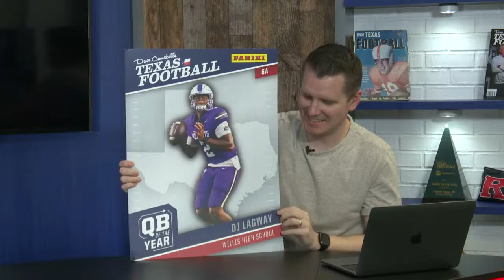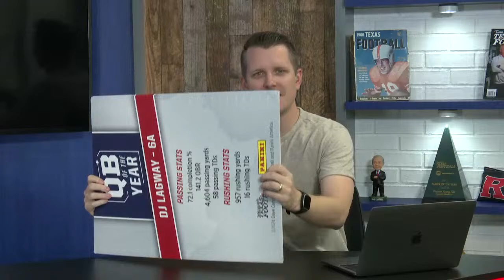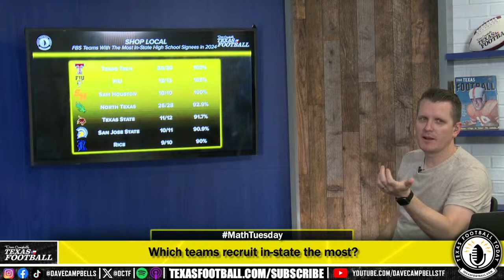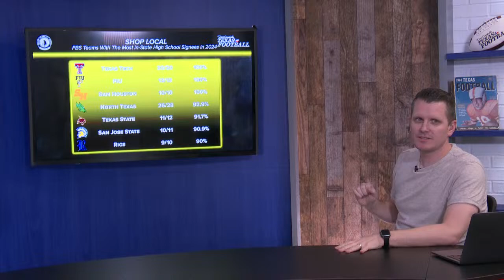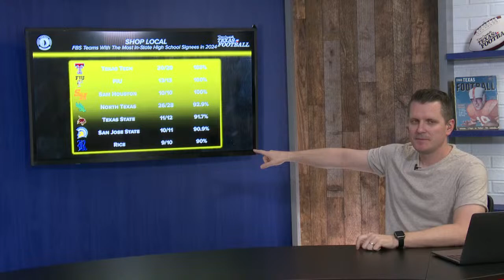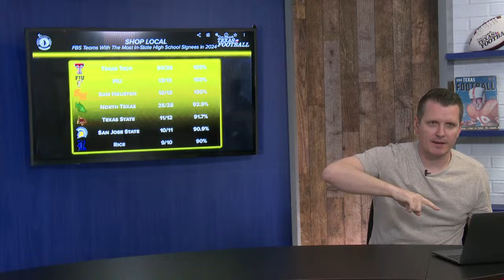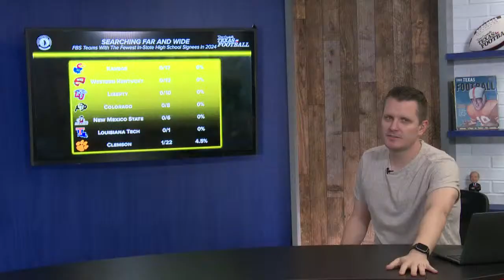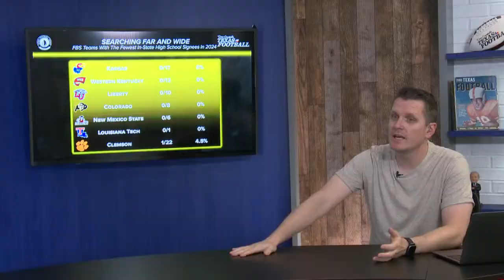Discussing the future of Group of 5 football & which teams recruit in-state the most?